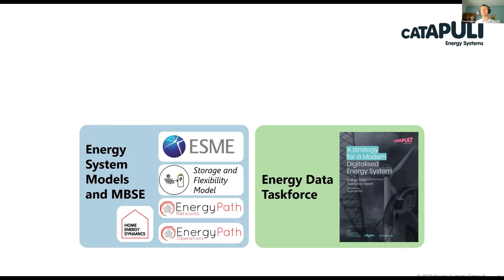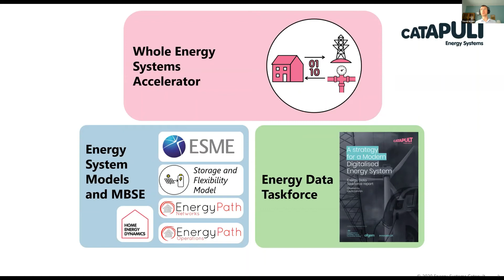David Wyatt, Practice Manager, Dynamic Energy Systems Simulation, from Energy Systems Catapult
David explains Energy Systems Catapult's work in the area of Energy digital twins and ontologies